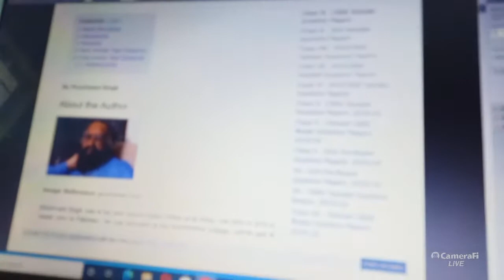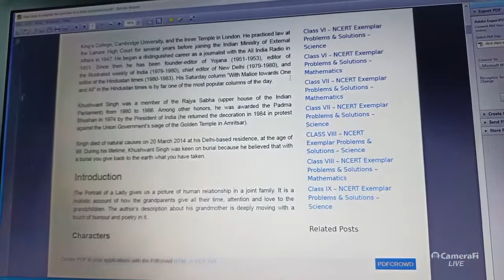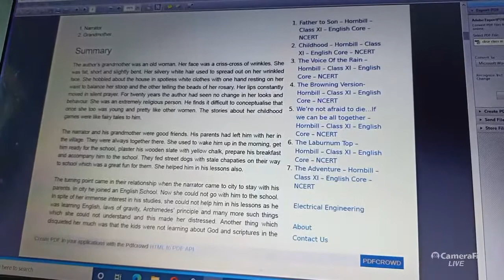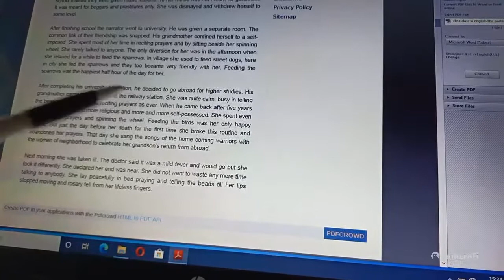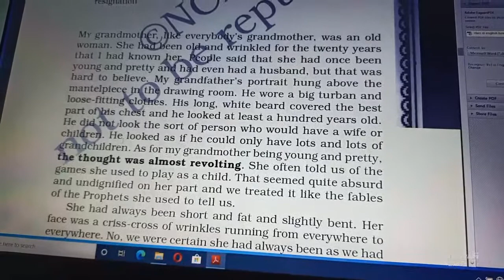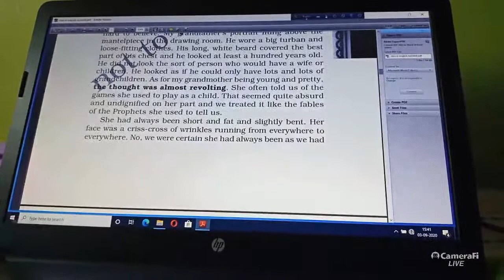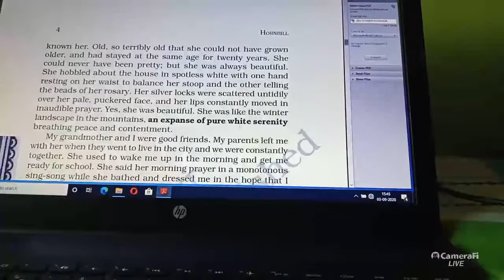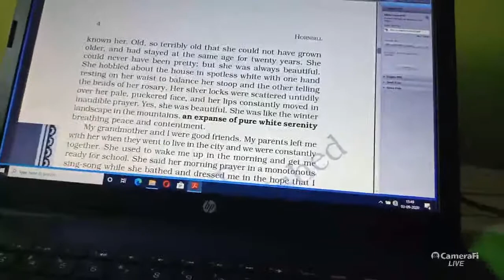Ujjwal Chatterjee's broadcast